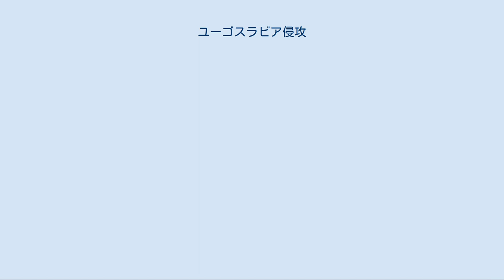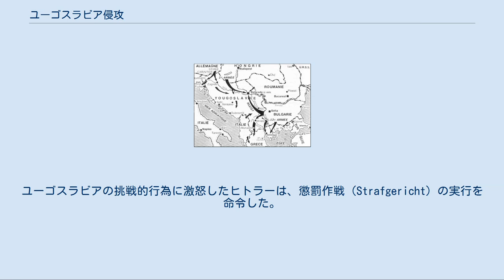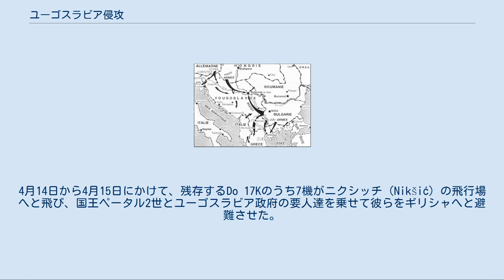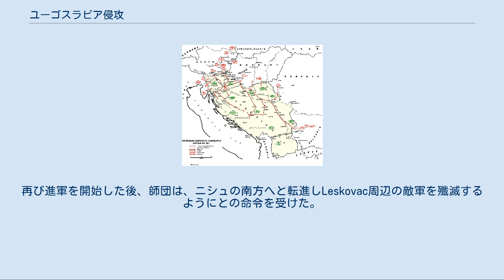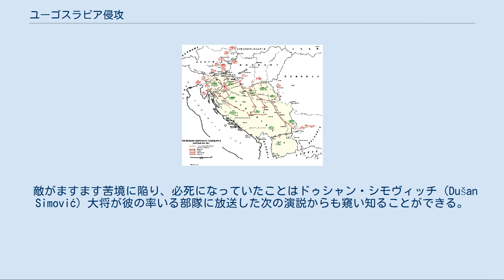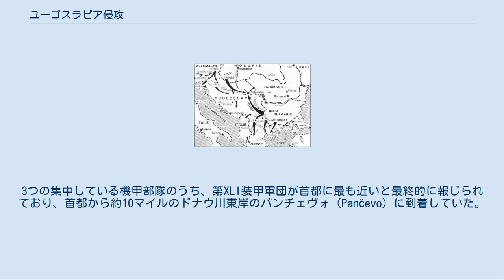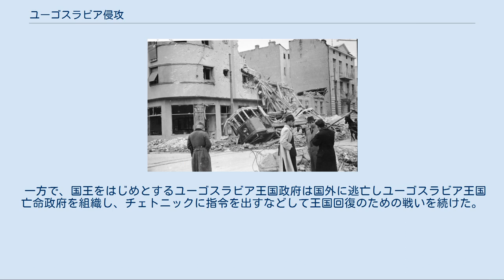ユーゴスラビア侵攻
第二次世界大戦 」 バルカン戦線 (第二次世界大戦) 」 ユーゴスラビア侵攻 ユーゴスラビア侵攻（ユーゴスラビアしんこう）は、第二次世界大戦中の1941年4月6日から同年4月17日にかけて、ドイツやイタリアを中心とする枢軸国軍とユーゴスラビアとの間で行われた戦い。
ドイツ軍はフランス侵攻に次いで電撃戦を成功させ、わずか10日あまりでユーゴスラビア全土を制圧した。
欧米では4月戦争とも称される。
 1940年10月、ベニート・ムッソリーニ率いるイタリアは中立国であったギリシャに侵攻するも激しい抵抗に遭い、アルバニアまで押し戻されていた。
アドルフ・ヒトラーは揺らぎつつある枢軸国の威信を回復させるためだけでなく、ドイツが自国の石油消費の大部分を依存するルーマニアの油田地帯へのイギリス軍の戦略爆撃が可能となるのを防ぐために、同盟国であるイタリアへ援軍を送ることの必要性に気付いていた。
 ヒトラーは、ハンガリー、ルーマニア、ブルガリアに次いでユーゴスラビアに対し、日独伊三国軍事同盟へ参加するよう圧力を掛けていた。
ユーゴスラビアの摂政パヴレ・カラジョルジェヴィチは、1941年3月25日にこの圧力に屈した。
しかしながら、このことは反枢軸であるセルビアの民衆と軍部の間に非常に強い不満を抱かせた。
3月27日に反枢軸のセルビア人の陸軍士官達によってクーデターが引き起こされ、摂政パヴレは失脚し国王ペータル2世による親政となった。
 この予期せぬ出来事はヒトラーを激怒させ、彼はユーゴスラビアを罰することを決意した。
新たなユーゴスラビアの指導者達によって「我々は結局枢軸を固持するだろう」という声明が出されたが、彼の怒りを静めることはなかった。
 4月6日、枢軸軍はあらゆる方面から侵攻を開始し、ドイツ空軍はベオグラードへの爆撃を行った。
枢軸軍の勝利は迅速であり、ユーゴスラビアが4月17日に降伏するまでに要した日数は僅か11日であった。
国境の全てを防御しようとするユーゴスラビア陸軍の主張は、この事態には何の役にも立たなかった。
ユーゴスラビアはドイツ、ハンガリー、イタリア、ブルガリアによって分割され、セルビアの大部分はドイツによって占領された。
ムッソリーニはクロアチアのファシスト組織「ウスタシャ」の指導者アンテ・パヴェリッチを支持し、クロアチア独立国の成立が宣言された。
 アメリカのプロパガンダ映画Why We Fightで描かれたユーゴスラビア侵攻図 第一次世界大戦の後に形成されたユーゴスラビア王国軍は、その当時の武器や機材が依然として配備されていた。
大砲は老朽化し、馬によって運ばれた。
対戦車・対空用兵器は著しく不足しており、自動火器は十分な数が歩兵に対して供給されなかった。
自動車化された部隊は無く、二個戦車大隊があるだけで110両のルノー FT-17 軽戦車のような旧式化した戦車を保有していた。
ユーゴスラビア空軍は国産(主にIK-3)やドイツ製、イタリア製、フランス製、イギリス製の航空機を会わせて416機保有しており、新型の物はその約半数であった。
 完全に動員されたならば、ユーゴスラビア陸軍は歩兵28個師団、騎兵3個師団、32個独立連隊を保有していた。
しかしながらドイツ軍の侵攻が開始された時点では未だ編成途中であり、予定された守備位置に配置されていたのは僅か11個師団のみであった。
動員が完了しなかったため、部隊の補充率はおよそ70％から90％であった。
ドイツ軍の進入が開始された時点でユーゴスラビア陸軍の戦力は約120万人であった。
 ユーゴスラビア陸軍は3つの軍集団と沿岸守備隊で組織化された。
第3軍集団は第3軍と第5軍から成り、アルバニア国境の防御を担当した。
第2軍集団は第1軍、第2軍、第6軍から成り、鉄門からドラーヴァ川にかけての地域の防御を担当した。
主にクロアチア人によって組織された第1軍集団は第4軍と第7軍から成り、クロアチアに配置された。
 不十分な装備や不完全な動員といった問題を越えて、ユーゴスラビア陸軍をひどく悩ませていたのは国内の政治におけるセルビア人とクロアチア人の分裂であった。
最も悪い表現で言えば、ユーゴスラビアの防衛は、1941年の4月10日にクロアチア人の第4軍と第7軍が反乱を起こし、同日新しく成立したクロアチア人の政府がドイツ軍のザグレブ進駐を歓迎した時点ですっかり妥協してしまっていた。
 ドイツ第4空軍...